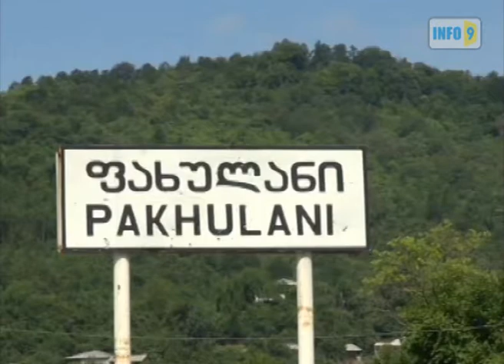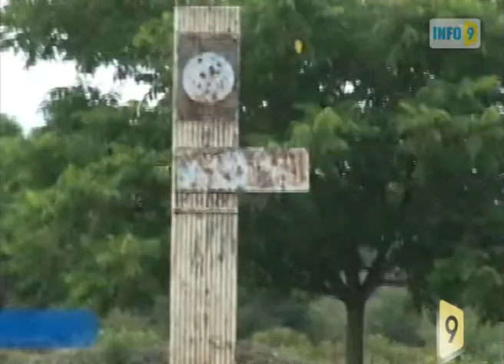არც გზა, არც სინათლე, არც წყალი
ენგურს მიღმა, აფხაზეთის ადმინისტრაციულ საზღვართან მცხოვრები მოსახლეობა მთავრობისგან უყურადღებობას უჩივის.